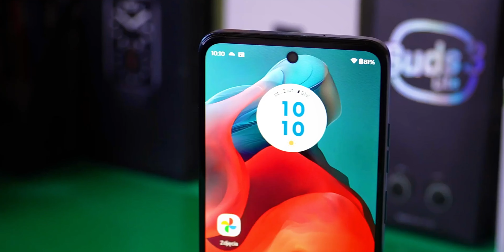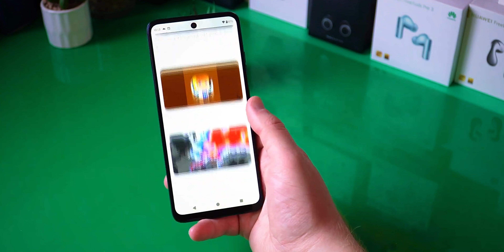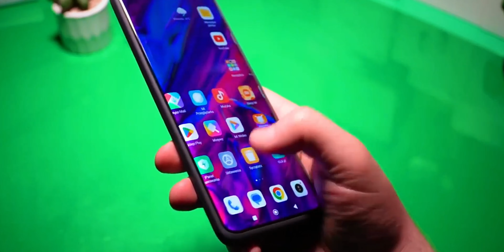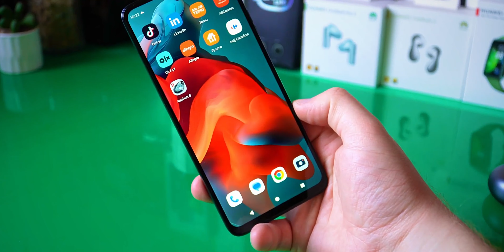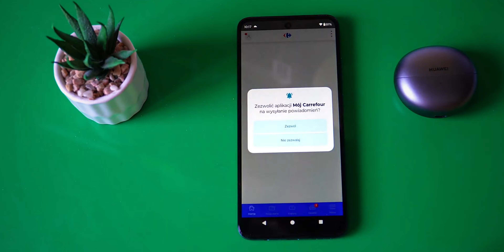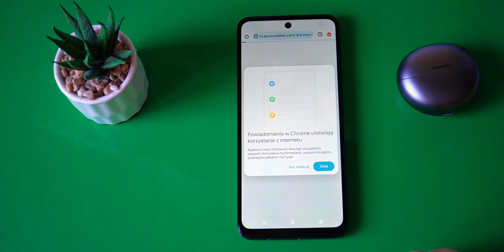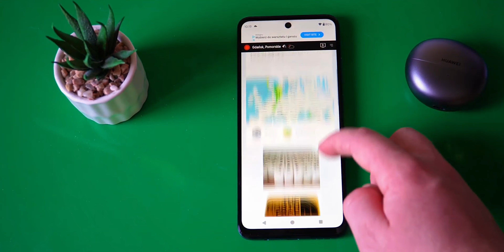NIE Kupuj TANICH Telefonów w 2024 bo BĘDZIESZ Żałował!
Dlaczego NIE WARTO Kupić Taniego Telefonu w 2024?? Przekonaj się!

Sprzęt:
dobry mam sprzęt

MUZYKA:
YT AL